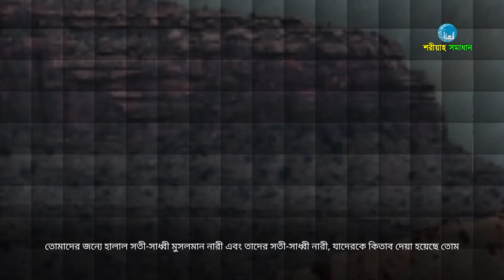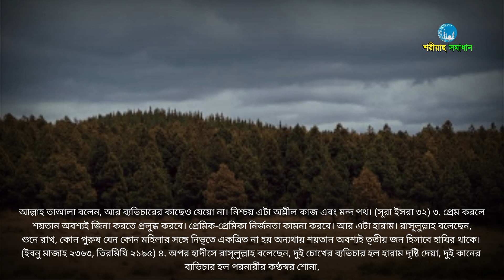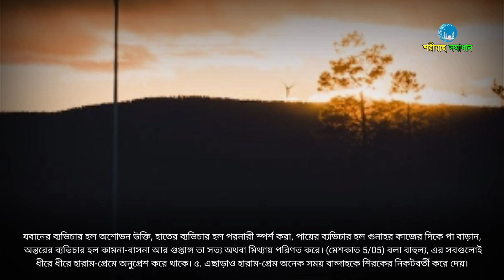প্রেম করা কেনো হারাম, প্রেম করার বিধান কী, কখন প্রেম করা জায়েজ || Mizanur Rahman Azhari